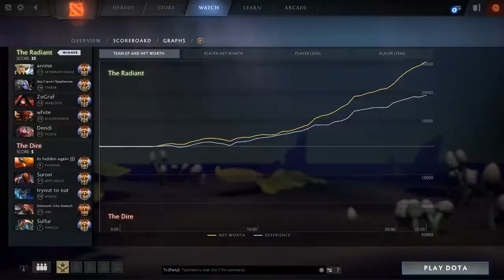Dota 2 | Dendi using Pudge Immortal in MMR